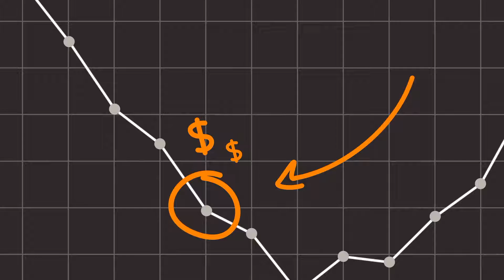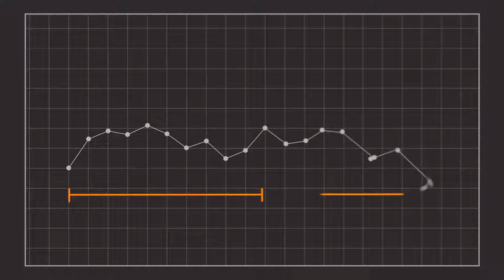How Riskalyze Can Make Investors Better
Managing Risk and maximizing your return for the risk you are taking are 2 components of investing that every successful investor has learned.  Here is how we begin - by using quantitative, as well as subjective methods to identify your risk tolerance.  Taking no risk means you likely get no growth - but taking too much risk means you sell out of your portfolio whenever there is volatility.  Both errors are equally unproductive, and destroy returns.

After identifying your risk tolerance correctly, using advanced technology, we can design the perfect portfolio for you!  This leads to much happiness!!

PARAGON Wealth Strategies, a fee-only investment firm in Jacksonville, Florida,  provides the following services for successful individuals and couples approaching, or living in, retirement:

Financial planning
Retirement planning
401k Rollovers, IRA's, Roth IRA's
Investment Management
Estate Planning

Registered Investment Advisor and Fee Only Financial Planner Jacksonville, FL

Past performance may not be indicative of future results.  Different types of investments involve varying degrees of risk.  Therefore, it should not be assumed that future performance of any specific investment or investment strategy (including the investments and/or investment strategies recommended and/or undertaken by Paragon Wealth Strategies, LLC (“Paragon”), or any non-investment related services, will be profitable, equal any historical performance level(s), be suitable for your portfolio or individual situation, or prove successful.  Paragon is neither a law firm nor accounting firm, and no portion of its services should be construed as legal or accounting advice. Moreover, you should not assume that any discussion or information contained in this document serves as the receipt of, or as a substitute for, personalized investment advice from Paragon.  Please remember that it remains your responsibility to advise Paragon, in writing, if there are any changes in your personal/financial situation or investment objectives for the purpose of reviewing/evaluating/revising our previous recommendations and/or services, or if you would like to impose, add, or to modify any reasonable restrictions to our investment advisory services. A copy of our current written disclosure Brochure discussing our advisory services and fees is available upon request. The scope of the services to be provided depends upon the needs of the client and the terms of the engagement.